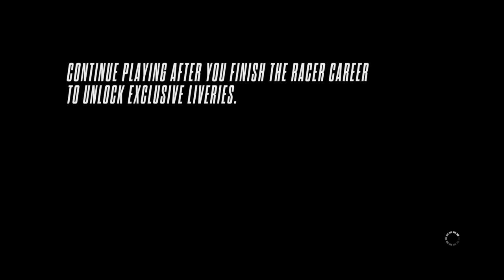Rivals Battle 01192020A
Gleferson - Crossfire - Humbrd - VMSM - Angelo - Wicherick - bc - Pitt